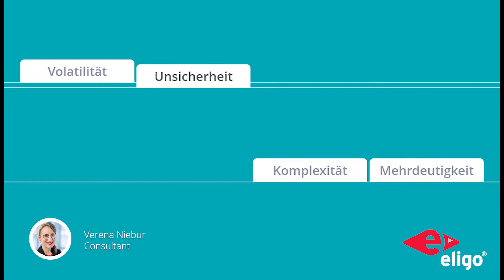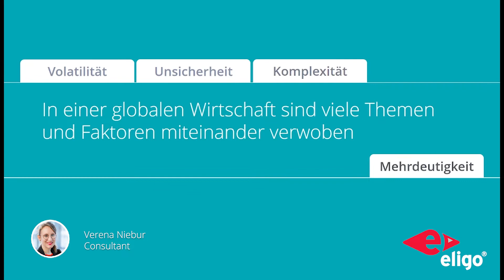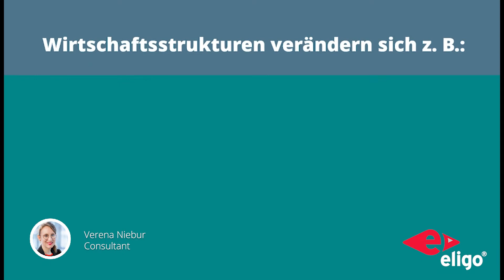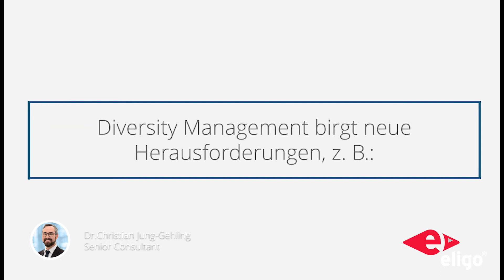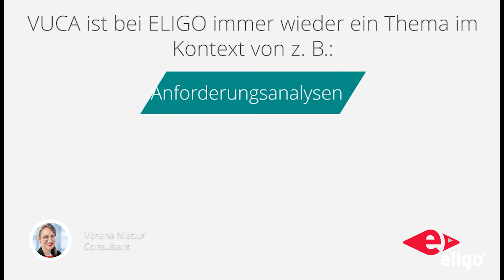Die VUCA Arbeitswelt und ihre Herausforderungen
Menschen sind als Teil der digitalisierten Arbeitswelt dauerhaft abrupten, unvorhersehbaren (Volatility) und verunsichernden (Uncertainty) Veränderungen ausgesetzt. Dabei bewegen sie sich in komplexen Systemen mit einer Vielzahl an Einflussfaktoren, die es erschweren, den Überblick zu behalten (Complexity) und eine Entscheidung in mehrdeutigen Situationen zu treffen (Ambiguity). Der Begriff umfasst die fachlichen Herausforderungen und externen Umwelteinflüsse, die sowohl für Mitarbeiter*innen als auch für das Management fester Bestandteil ihrer Arbeitswelt sind:  Statt langfristige Lösungsstrategien zu entwickeln, geht es vielmehr um die aktive Auseinandersetzung mit Unsicherheiten und Schwankungen.

Inhalte des Videos:
+ VUCA Faktoren im Detail (00:28)
+ Branchenbeispiele zu VUCA (01:37)
+ Gesellschaftlicher Wertewandel und Diversity Management (02:55)
+ VUCA bei ELIGO (04:00)
+ Der VUCA Puls-Check (04:13)

Sie haben Interesse an unserem VUCA Puls-Check?